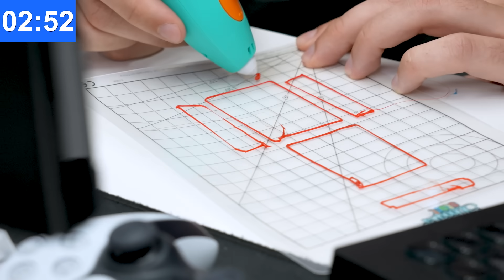I Bought The *WEIRDEST* Amazon Items!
I tested the Weirdest Amazon Gadgets and Items to see if they work! Which gadget or device do you think worked best?